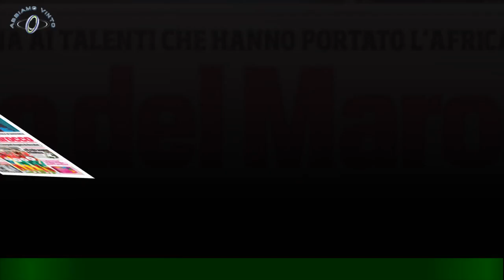La Azarenka difende Ronaldo e tutti sui social: \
DOHA (Qatar) - Sabato scorso il Portogallo ha perso contro il Marocco nei quarti di finale della Coppa del Mondo 2022.Mentre Cristiano Ronaldo stava probabilmente vivendo la sua ultima Coppa del Mondo,il cinque volte Pallone d'Oro è tornato negli spogliatoi in lacrime. L'attaccante portoghese ha parlato anche questa domenica sul suo account Instagram.